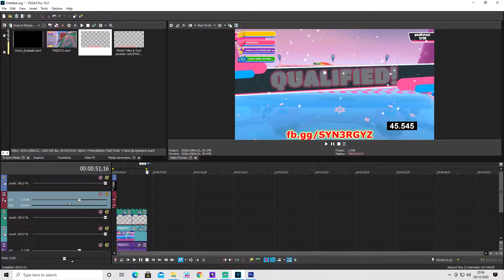Top Fall Guys Highlights - 45 Seconds "Freezy Peak" Speedrun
Enjoying My Videos? Let Me Know!

Produced by SYN3RGY - All content created by original owner.
Game: Fall Guys
Media: Strategy Guide
Mode: Multiplayer
Platform: PC
Genres: Party Game